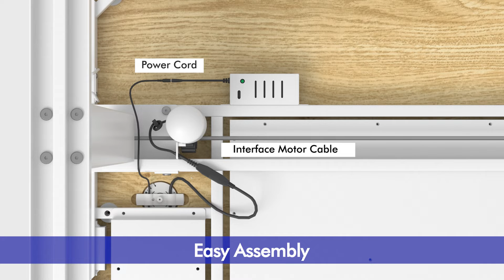Kowo Standing Desk K303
Assembly 3D video for Kowo K303 standing desk